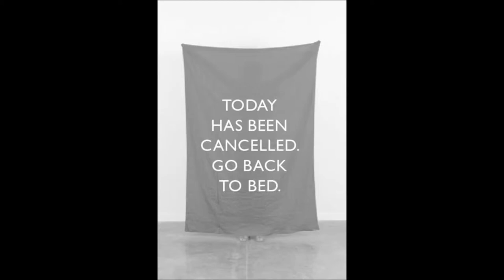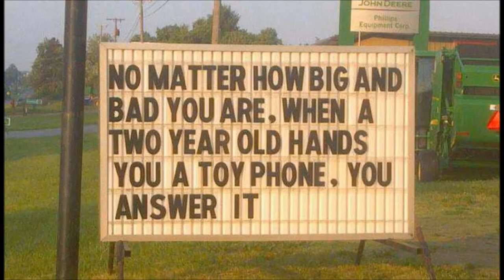Muurbloempje (Wallflower), Hielke de Boer (C) August 1995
WALLFLOWER
Take this dance with me, the night is so short
and I'm not the one you thought I should be
but, wallflower, dance with me.
Your beauty fades, is that what you call a laugh?
Its more like a shadow of the woman I used to see.
Was love too cheap, or did you see too much
and do you rather remain silent about it?

I'd like to try, anything you'd like,
wallflower, please dance with me.